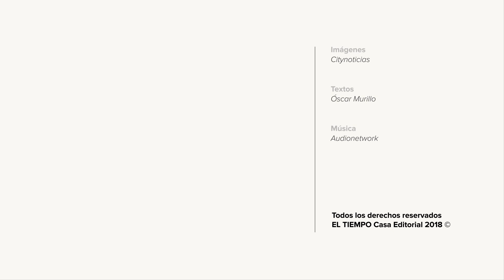Un peatón murió cuando una matera le cayó en la cabeza l EL TIEMPO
El pasado fin de semana ocurrió en Soacha un dramático e inusual suceso. Mientras transitaba por la transversal 14 con carrera 37A, un peatón fue golpeado en la cabeza por una matera que cayó desde la terraza de una vivienda de tres pisos ubicada en este sector.